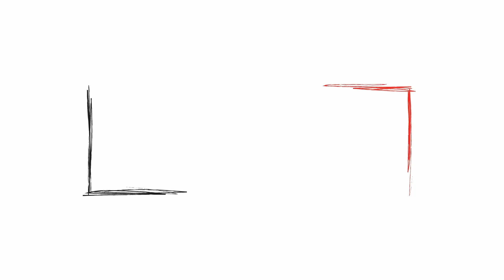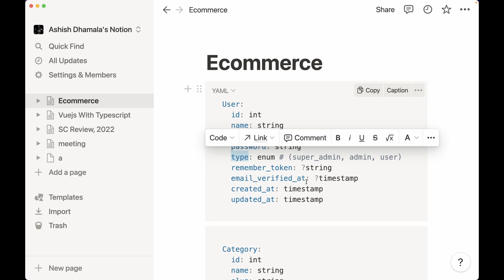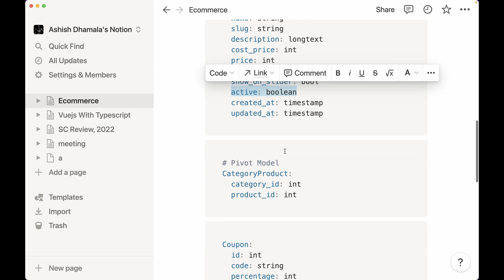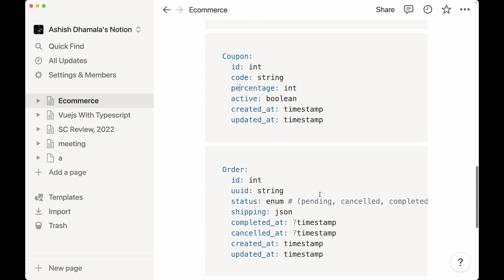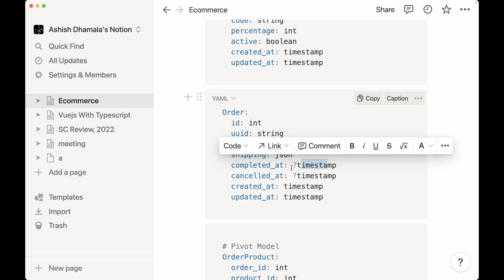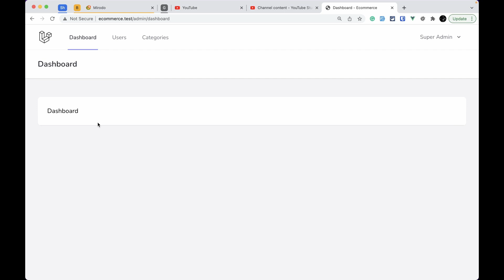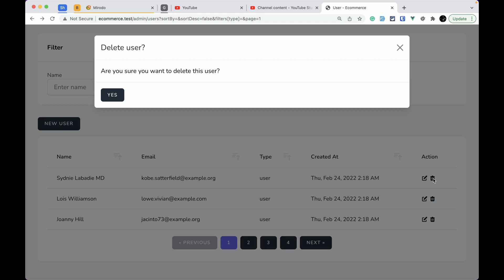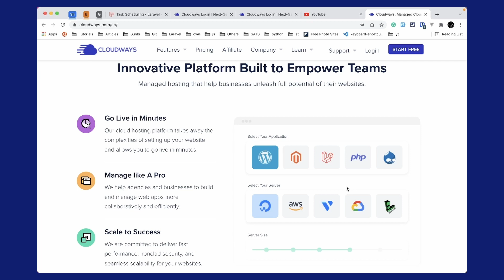Ecommerce Project Intro - Laravel 9, Vue 3, InertiaJs, Tailwind Css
This is the intro of the eCommerce website that we will be building together.

GitHub repository:
It takes a lot of effort to make these video tutorials. I am providing both videos and code for free. So, please consider supporting me so that I can continue making these videos. Thanks.

=== Important Links ===

Support

00:00 Intro
01:14 Database Structure
05:47 Admin Panel Demo

Theme and Font Used

Tech stack

Laravel
PHP